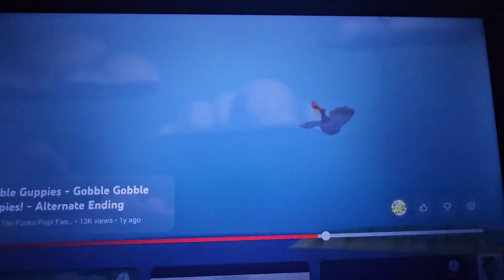October 12, 2024